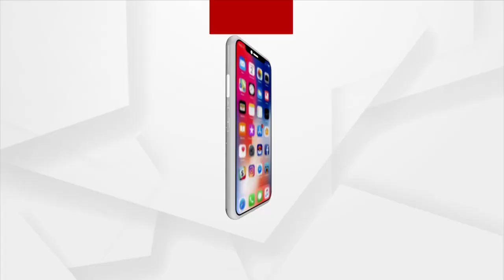ଭାରତୀୟ ସେନା ଯବାନଙ୍କ ସାହସିକ କାର୍ଯ୍ୟ ।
ଭାରତୀୟ ସେନା ଯବାନଙ୍କ ସାହସିକ କାର୍ଯ୍ୟ । ନିଜ ଜୀବନକୁ ବିପଦରେ ପକେଇ ୩୦ ଜଣ ସାଧାରଣ ନାଗରିକଙ୍କ ଜୀବନ ବଂଚେଇଲେ ଭାରତୀୟ ସେନାର ଯବାନ । ଜାମ୍ମୁକାଶ୍ମୀରର ଚୌକିବଲ୍- ଟଙ୍ଗଧର ରାସ୍ତାରେ ପାହାଡ଼ରୁ ବଡ଼ ବଡ଼ ବରଫ ଅତଡ଼ା ଖସିବା ଫଳରେ ସେଠାରେ ଫସି ଯାଇଥିଲେ ସ୍ଥାନୀୟ ନାଗରିକ ।